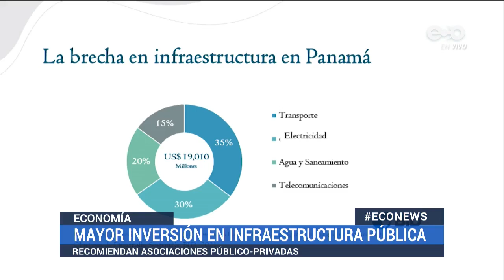BID aconseja invertir en infraestructura en Panamá | Eco News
Panamá, 21 de marzo de 2022

En los últimos 5 años, el Banco Interamericano de Desarrollo financió más de $1,200 millones para proyectos de infraestructura en Panamá. Actualmente, existe una brecha de infraestructura en América Latina que no está alineada con los Objetivos de Desarrollo Sostenible. Por esto, especialistas recomiendan a Panamá realizar mayor inversión en infraestructura pública.

La representante del Grupo BID en Panamá, Rocío Medina, indicó que “los países necesitan redoblar esfuerzos en inversión para avanzar en el cumplimiento de los Objetivos de Desarrollo Sostenible”. A criterio del BID, Panamá debe realizar un esfuerzo mayor que países similares, debido a la brecha en infraestructura del país. Por otro lado, mencionan la necesidad de invertir más de 19 mil millones de dólares principalmente en transporte, electricidad, agua, saneamiento y telecomunicaciones.

El economista Felipe Argote, aconseja renovar e invertir en infraestructura ya que después de la pandemia es necesario. La construcción se traduce en la creación de puestos de empleo y expansión de la riqueza.

Las Asociaciones Público-Privadas es una de las modalidades que minimizan los sobrecostos y la prórroga de plazos, garantizan innovación, infraestructura de alta calidad y generan fuentes adicionales de financiamiento.